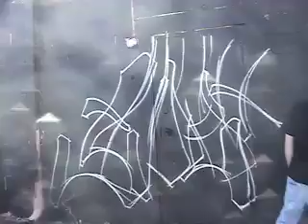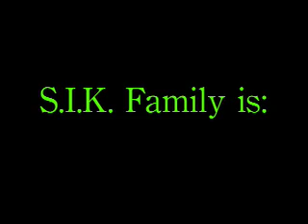Addictive Styles: Longmont2007ish